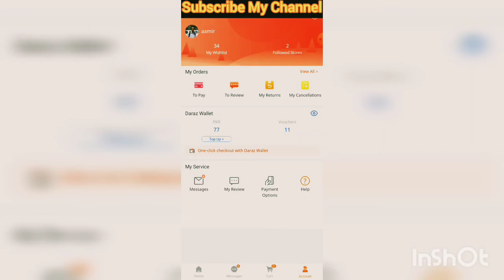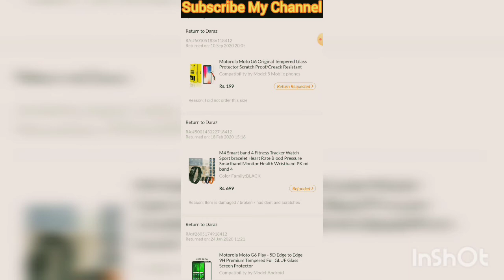How to Check Daraz App Return ID 2024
daraz.pk

daraz return full video step by step